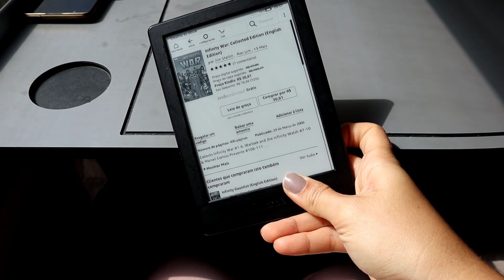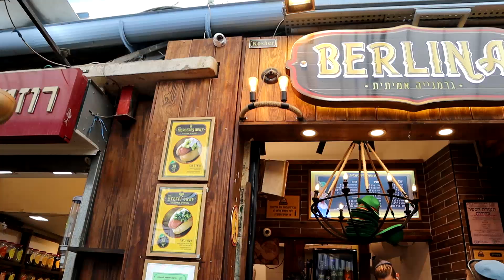UM DIA EM JERUSALÉM: MURO DAS LAMENTAÇÕES E MELHOR VISTA DA CIDADE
No vídeo de hoje mostrei como foi um dia corrido em Jerusalém. Fui para a capital paara um compromisso pessoal e filmei um pouco de como foi nosso dia lá! Corre pra ver!

"vida de casada" faxina "rotina de dona de casa" "vida a dois" "rotina de casada" "mesa posta" "recebendo amigos" "rotina diária" "crescimento pessoal" "vida dos sonhos" reflexão "desenvolvimento pessoal" Moda lifestyle "estilo de vida" produtividade metas sonhos  mindset "acordar cedo" motivação "morar em israel" israel "morando fora" "viver em israel" "brasileiro em israel" "vida em israel" "viver na europa" "morando na europa" "morando em israel" minimalismo